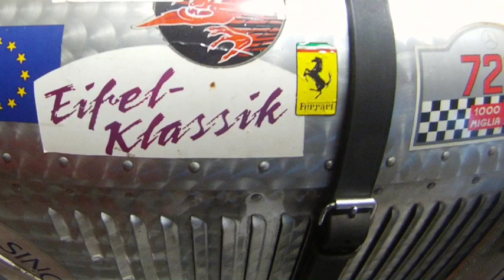Mercedes Benz SSK 1927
Mercedes Benz SSK / Der weiße Elefant / Kompressor / Original